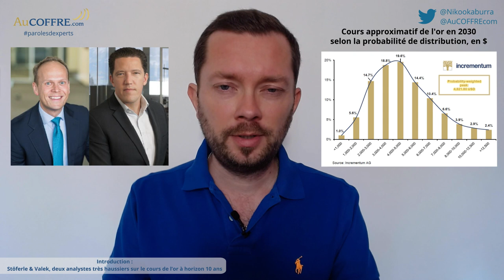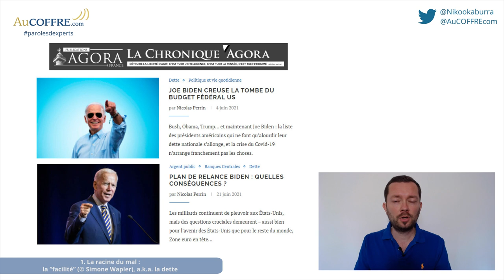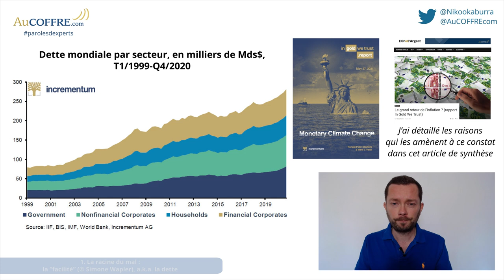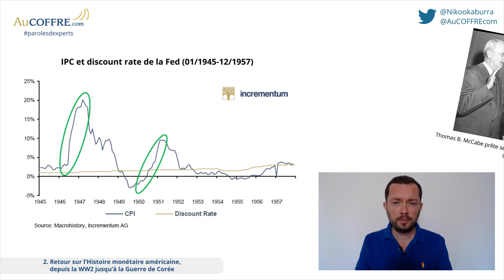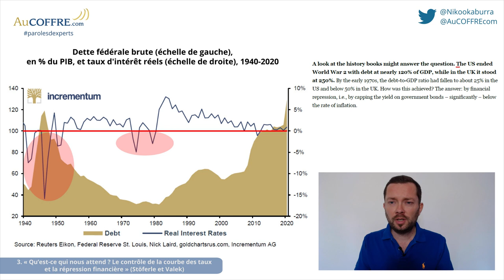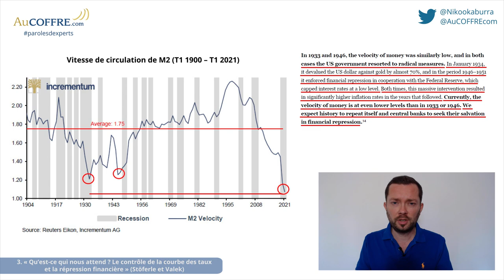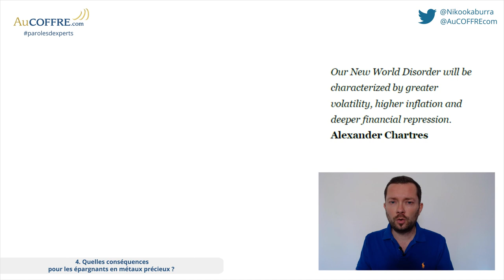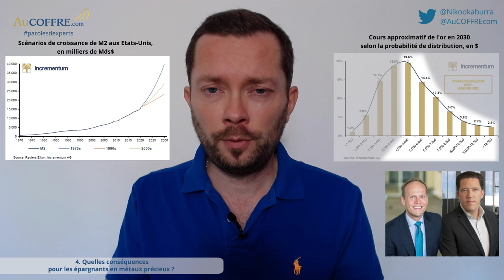Contrôle de la courbe des taux : cette fois, c’est different ? #21 | Paroles d'experts | AuCOFFRE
Dans leur dernier rapport In Gold We Trust, Ronald Stöferle et Mark Valek annoncent le grand retour de l’inflation. Evidemment, personne ne sait à coup sûr de quoi demain sera fait. Mais si les deux Autrichiens voient juste, alors l’Histoire risque de bégayer… et pas sur la période qui a été la plus favorable aux épargnants !

➽ Qui sommes-nous ? AuCOFFRE c'est la plateforme d'achat et de vente en ligne d'or physique et d'argent métal, avec conservation des pièces en or et argent dans des coffres sécurisés, hors du système bancaire.